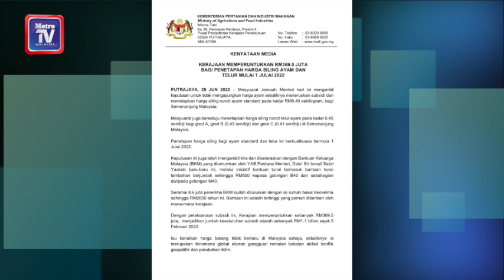Harga siling baharu ayam RM9.40 sekilo mulai Jumaat ini